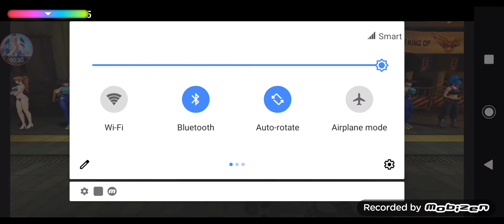♤KOF all star♡champoinship 25 sep 2022